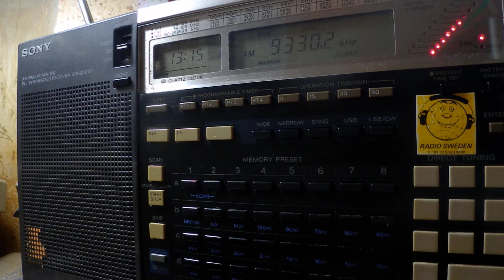16 05 2018 Trans World Radio India in English to SoAs 1313 on 9330 Yerevan